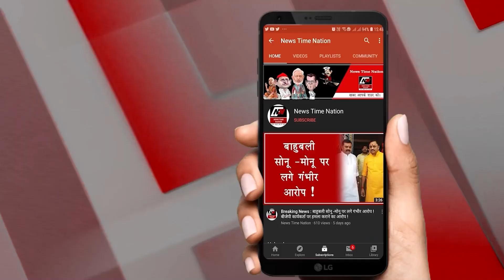NTN ZINDAGI AWARD SEASON - 5 में वरिष्ठ रंगकर्मी बॉलीवुड एक्टर डॉक्टर अनिल रस्तोगी ने की शिरकत।NTN